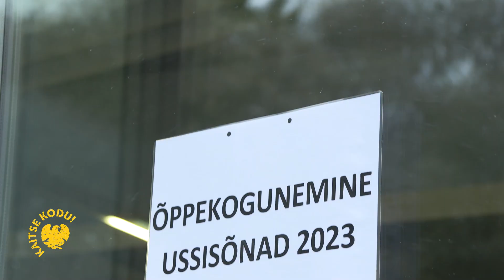Väljaõpe - Õppekogunemine Ussisõnad 2023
Augusti viimasel nädalal Põhja-Eestis alguse saanud ning oktoobris Lõuna-Eestis lõppenud õppuse Ussisõnad raames värskendas ligi 10 000 maakaitseüksuste reservväelast oma üksikvõitleja individuaalseid sõjalisi baasteadmisi. Samuti harjutati jao ja rühma tasemel vastase kulutamist ning varitsuste ja tõkete püstitamist.

Foto: Henry Narits